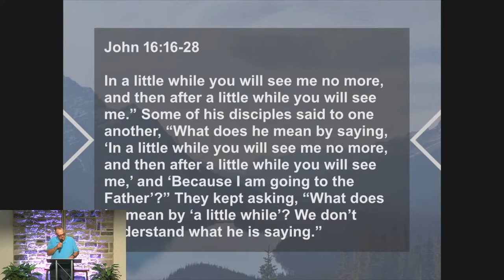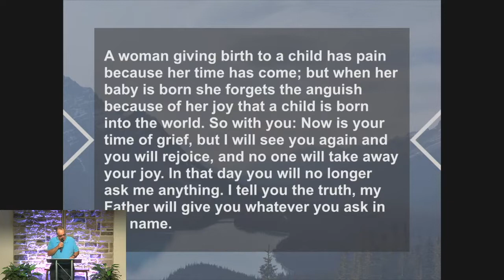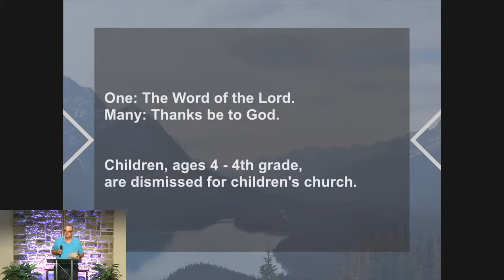Joy in the Mourning -- Rev. Kelly Legg (9.25.22)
Christians possess a joy that is unlike any this world can offer.  It's a deep delight in the goodness of God that nothing and no one can take away.  Indeed, it's joy that is present in the mourning, because of what Christ has done and will do.  Check out today's message from John 16.

To contribute to the ongoing ministry of WSBC,